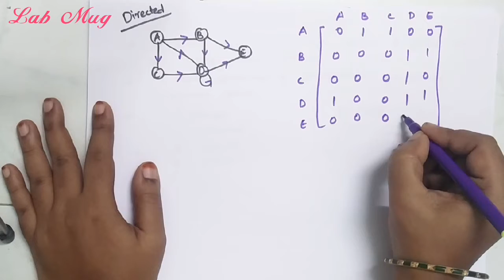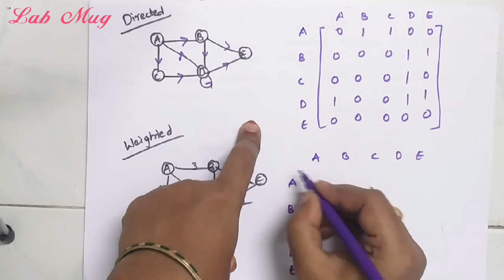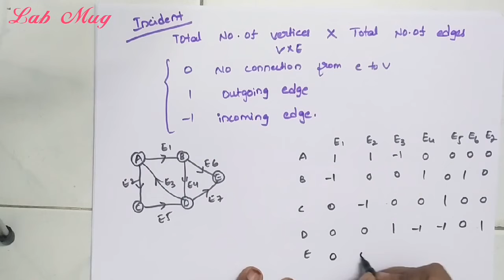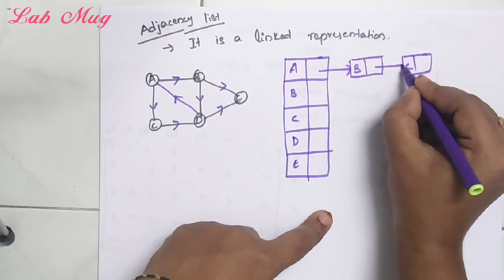Representation of graphs in computer memory|| 62 ||Data structures in telugu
Adjacency matrix, incidency matrix, adjacency list